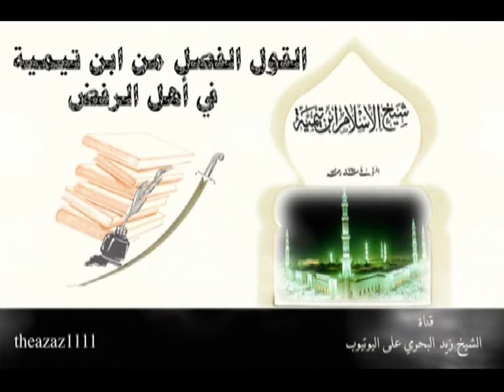الشيخ زيد البحري الخرقي خرج من العراق بسبب الرافضة